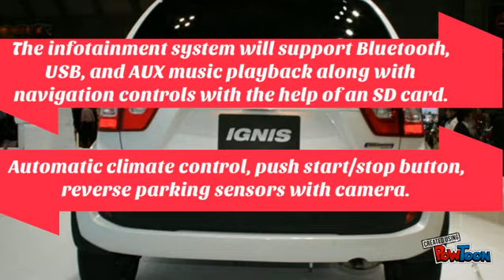Maruti Suzuki Ignis Expected Price, Variants and Features Bookings Open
The country’s largest car maker Maruti Suzuki India has started bookings for its premium hatchback Ignis which is due for launch on January 13. This will be aimed at millennial consumers. The new model will be sold through the company’s Nexa premium outlets. Maruti Suzuki India (MSI) Executive Director R S Kalsi had said at a press conference earlier that the population of millenials has grown over the years in India and the fact that they are unique in theor approach and consumption pattern.

ALSO CHECKOUT 15 AMAZING GADGETS FOR YOUR CAR
#1 Tubeless Tyre Puncture Repair Kit

#2 Car Cleaning Cloth Set

#3 Jopasu Car Duster
(Single Piece)
(Combo Pack)

#4 Tyre Polish Super Black Shine

#5 High Pressure Water Spray Gun

#6 Scotch-Brite Good For Car Glass wiping

#7 Musk Organic Car Perfume

#8 Best Low Price Mobile Holder

9# High Speed Car Charger

#10 Windek Digital Tyre Inflator

#11 Car pressure washers

# 12 Car Dash Cam

#14 LED Car Interior Light

#15 Car Inflatable Bed

Important Note: We are not recomending any particual product. Thats why we are sending you on amazon search page. Products displayed here are examples. You need to do proper research before buying any of them.